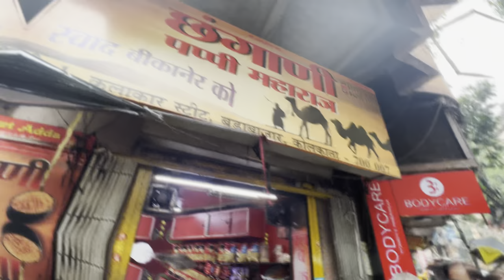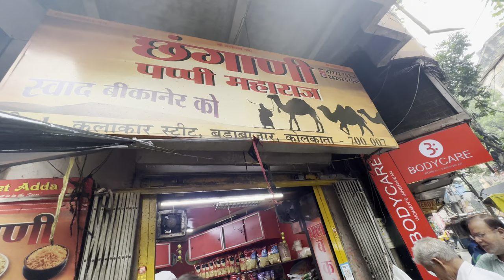Chhangani Club Kachori in Kolkata in 2023|World Famous Street Food of Bura Bazar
Club kachori with Aloo sabzi is a delightful Indian dish. It combines the crispy, flaky texture of club kachori with a flavorful potato curry known as Aloo sabzi. The kachori is deep-fried and filled with a spicy lentil and pea mixture. The Aloo sabzi is a curry made with potatoes cooked in a blend of aromatic spices. When served together, the crispy kachori complements the hearty, spiced potato curry, creating a harmonious and satisfying meal. This combination is a popular street food in various parts of India, known for its delicious taste and fulfilling nature.